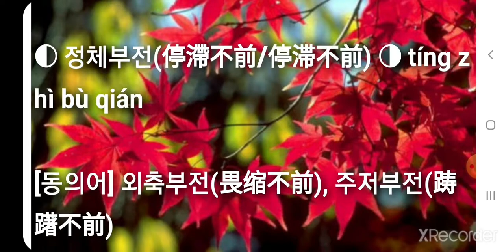정체부전(停滯不前/停滞不前) tíng zhì bù qián 필수사자성어 고사성어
필수사자성어 고사성어 정체부전(停滯不前/停滞不前) tíng zhì bù qián

▶ 停 멈출 정 滞 막힐 체 不 아니 부 前 앞 전

▶ 정체되어 앞으로 나가지 못하다. 停留下来不继续前进。滞：滞留；停留不动；停滞：因为受到阻碍而不能顺利地前进或发展。 bog down.

[동의어] 외축부전(畏缩不前), 주저부전(踌躇不前)

[반의어] 예의진취(锐意进取), 마부정제(马不停蹄)

유튜브 성어TV 도 사랑해 주세요. 감사합니다.